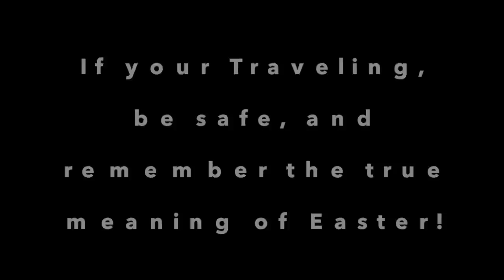The true meaning of Easter!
Thank you all so much for watching! Please remember to share the love!